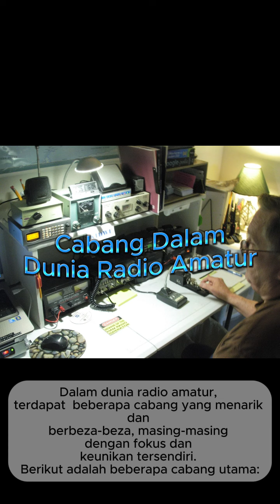📡🌟 Cabang Utama Dalam Radio Amatur: Menyelami Dunia Radio Ham! 📻🔧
Selami cabang utama dalam radio amatur dan ketahui lebih lanjut tentang berbagai aspek yang membentuk dunia ham radio! 🌍✨ Dari operasi radio dasar hingga teknikal lanjutan, kami akan membahas setiap area penting dalam radio amatur, termasuk komunikasi jarak jauh, mode digital, dan banyak lagi. Bergabunglah dengan kami untuk memahami lebih dalam dan memperluas pengetahuan Anda tentang radio amatur.